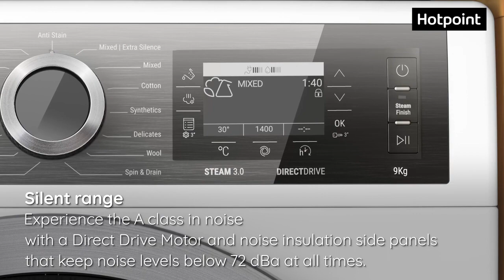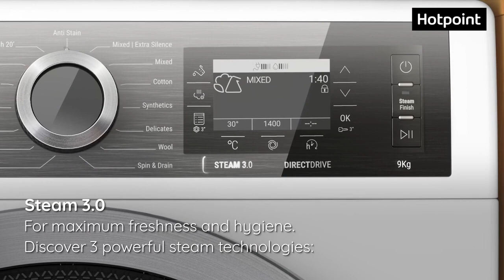Hotpoint GentlePower Washing Machine | H7 W945WB UK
The Hotpoint H7 W945WB UK Washing machine boasts an authentic design and a large 9kg drum capacity. Discover a washing machine thoughtfully designed to deliver powerful cleaning results. GentlePower technology ensures extraordinary cleaning performance meanwhile saving up to 65% energy and 59% of water.